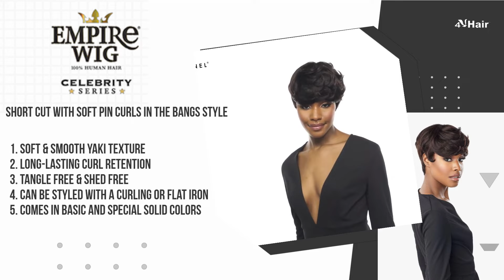Summer Season Sale - Trending Hairstyle Empire Wig Celebrity Ramona. Wholesale Prices $500 min.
Short cut with soft pin curls in the bangs style
Soft & Smooth Yaki Texture
Long-lasting Curl Retention
Tangle Free & Shed Free
Can Be Styled with a Curling Iron or Flat Iron
Comes in basic and special solid colors